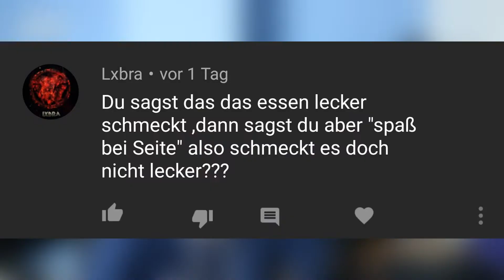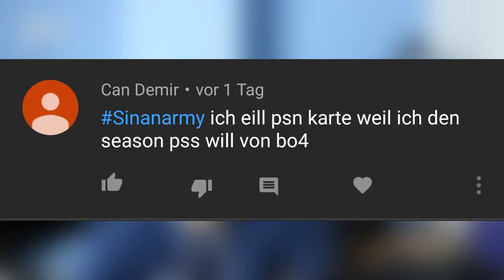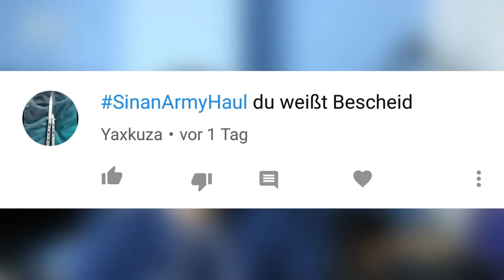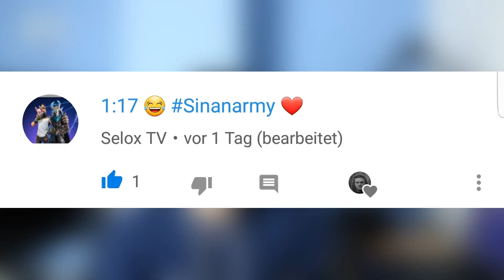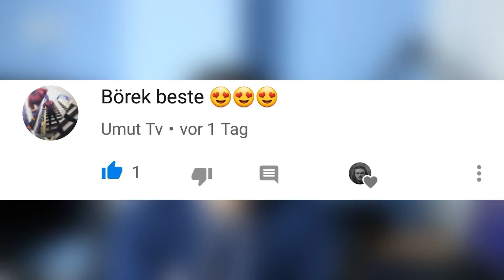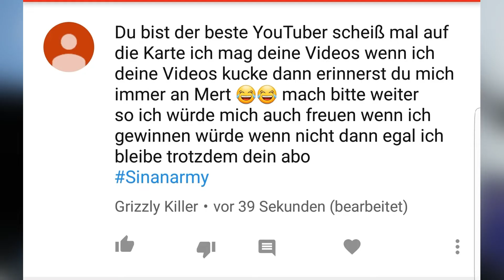FAQ | Kleines Abos Spezial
Deutschland News Aktuell